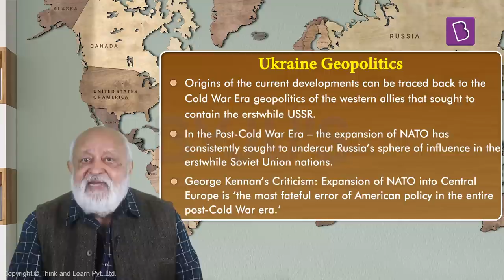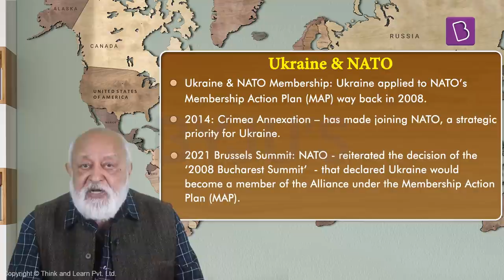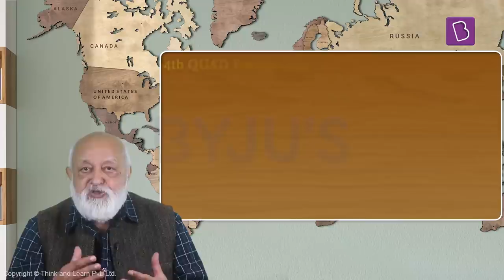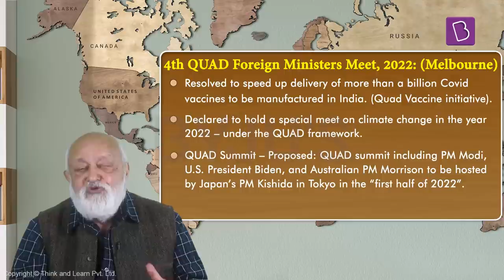International Relations this Week for UPSC/IAS | By Prof Pushpesh Pant | Episode - 61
Enrich your understanding of Global Politics, India's Foreign Policy, International Issues with BYJU'S International Relations This Week by Prof. Pushpesh Pant. The series is designed to help you understand international issues from the perspective of India's national interests and changing power relations in international politics, for the Civil Services Exam.

International relations is a very important component of the IAS exam. It is part of the General Studies Paper in the UPSC Mains exam and is also relevant for the UPSC Prelims exam.
• In the  Prelims Syllabus, the IR segment is covered in GS Paper I as “Current events of national and international importance”. It is evidently interlinked with the current affairs segment.
• In the UPSC Mains exam, IR is part of the General Studies Paper II.

Topics:
1. Introduction - 00:00
2. Crisis in Ukraine - 00:38
3. Canada's Freedom Convoy - 15:42
4. Developments in Pakistan - 25:58
5. Developments in Pakistan - 32:05
6. That's all for this week - 37:42